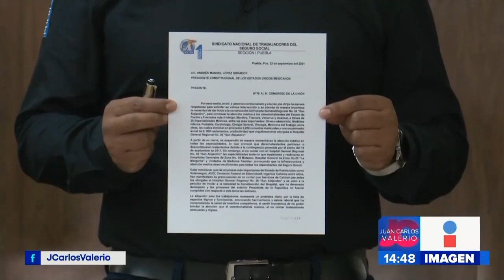Solicitud Hospital San Alejandro || Noticias con Juan Carlos Valerio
Será enviada una carta al presidente de la República para solicitarle que considere la reconstrucción del Hospital de San Alejandro.